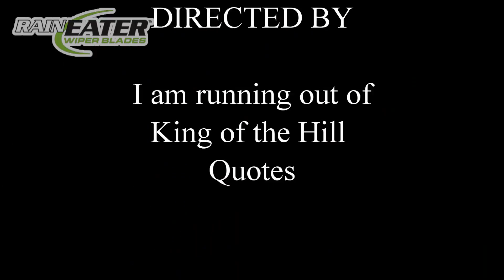Does Humble Mechanic Have A Bad Day? ~ Podcast Episode 98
I get asked if I have a bad day at work. Today we are going to answer the question "Does Humble Mechanic have a bad day at work?". Also we will look at a few ways to shake off a bad day

Join me today as we breakdown:

Do I have bad days as a mechanic?
The things that contribute to a bad day
Getting bad information
People not doing their part
How I put bad days in the past
and more